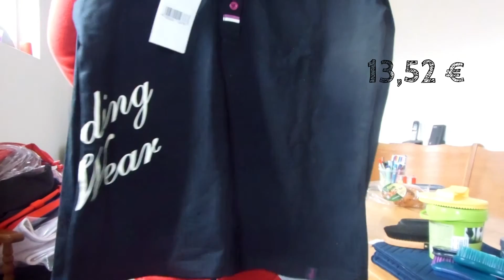HAUL: Einkauf beim Kraemer Pferdesport in Weiterstadt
Mein Einkauf:
2 Paar Showmaster Bandagenunterlagen - 7,99€
Parisol Hufsalbe - 9,99 €
Showmaster Huffett-Set (Pinsel) - 3,99 €
Showmaster Mähnengummis in schwarz - 3,99 €
Showmaster Nature Kardätsche - 13,90 €
Showmaster Hufbürste Maritim -  3,99 €
Kopfstriegel soft - 4,99 €
Showmaster Wonder Brush soft - 3,99 €
Steeds Langarm-Poloshirt - 13,52 €
Steeds Reitweste Janna - 15,92 €